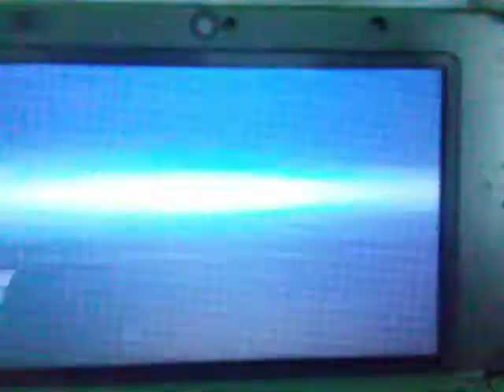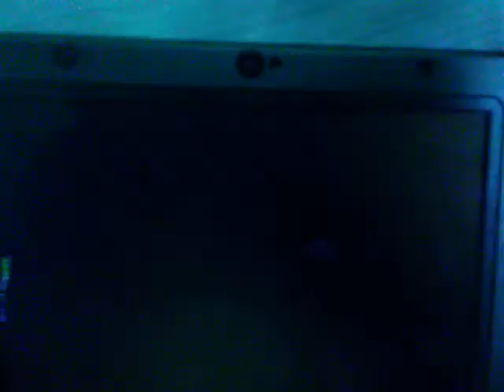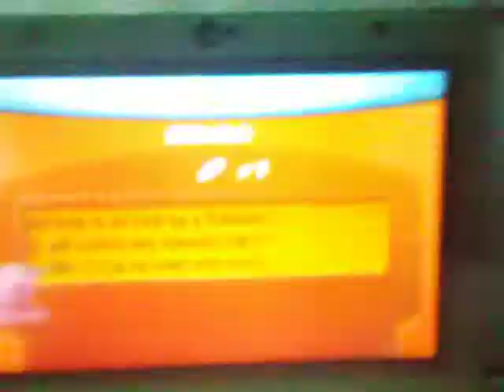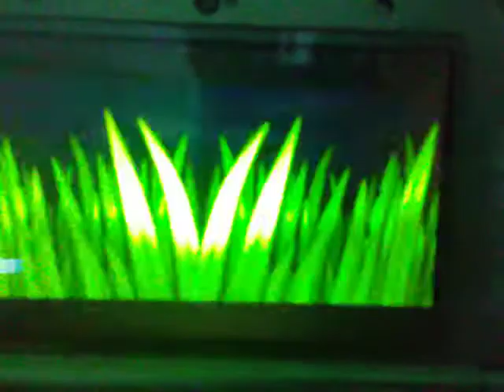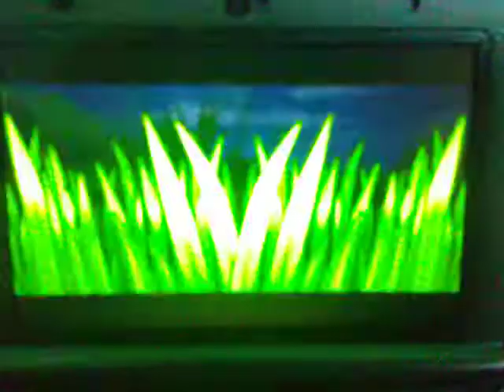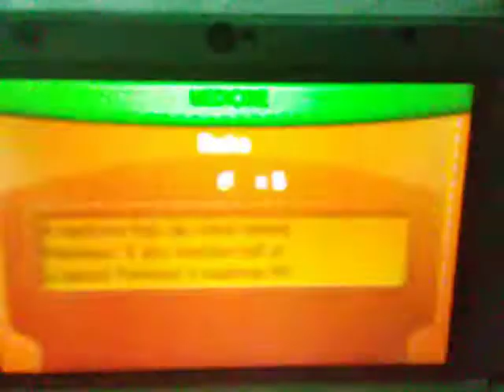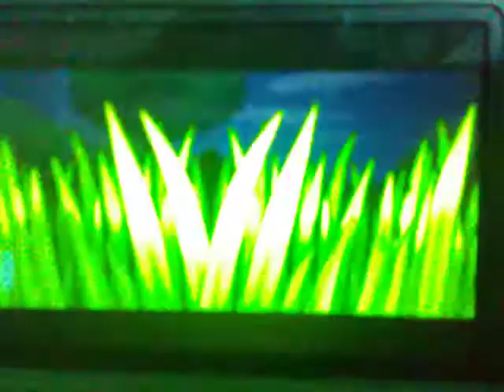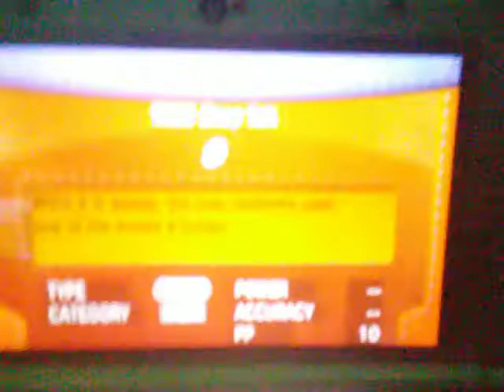Pokemon X And Y Episode 17 Jolteon And Geosenge Town